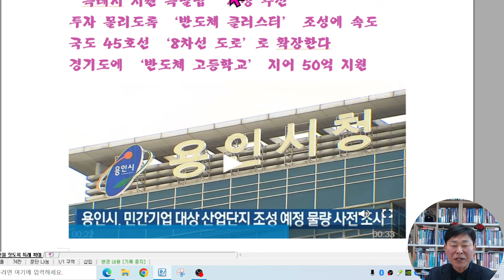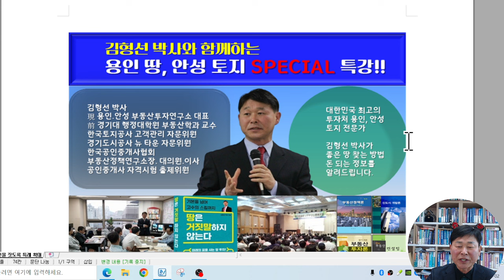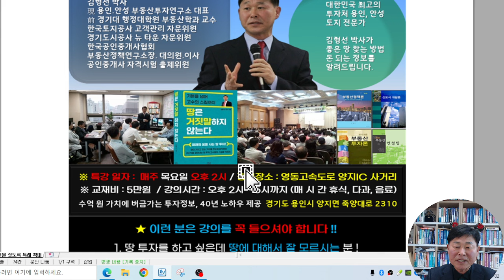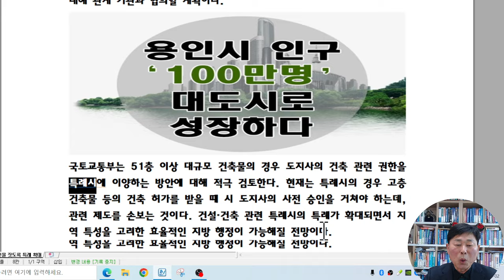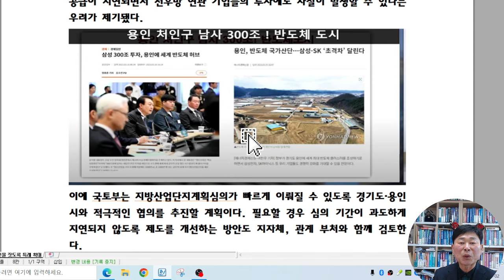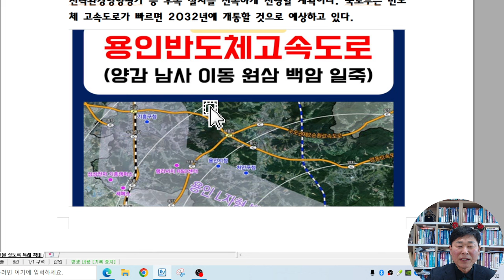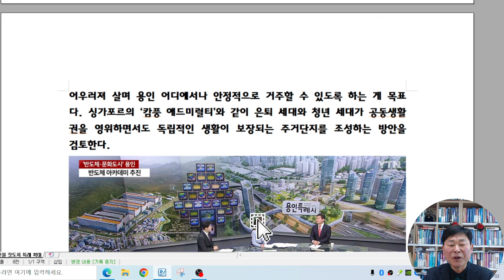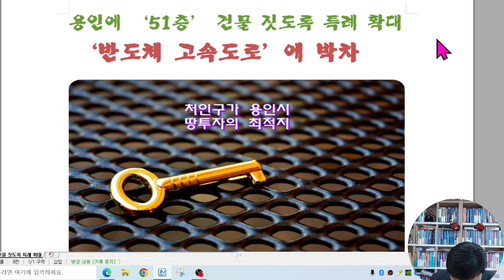용인에 51층 건물 짓도록 특례확대와 반도체 고속도로에 박차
용인에 ‘51층’ 건물 짓도록 특례 확대
 ‘반도체 고속도로’에 박차

‘특례시 지원 특별법’ 제정 추진투자 몰리도록 ‘반도체 클러스터’ 조성에 속도국도 45호선 ‘8차선 도로’로 확장한다경기도에 ‘반도체 고등학교’ 지어 50억 지원

정부가 경기도 용인 등 특례시에 대한 특례를 확대해 51층 이상의 고층 건물을 짓도록 규제를 풀 전망이다. 용인 반도체 국가산업단지를 중심으로 ‘반도체 클러스터’를 신속하게 조성하기 위해 심의 절차를 손본다. 정부는 화성에서 용인을 거쳐 안성까지 연결하는 ‘반도체 고속도로’를 조속히 추진할 방침이다.

정부는 용인특례시청에서 윤석열 대통령 주재로 스물세 번째 민생토론회를 개최해 이 같은 내용을 발표했다. 이번 민생토론회는 지난 2월 13일 부산을 시작으로 전국 시·도를 돌아다니며 지역을 주제로 민생토론회가 진행된 이후, 기초자치단체를 주제로는 처음 열린 토론회다.

용인 첨단 시스템 반도체 국가산단이 들어설 이동 남사읍 일대 전경.

◇ 용인에 51층 건물 짓도록 건설·건축 관련 특례 확대
정부는 용인특례시의 건설·건축 관련 특례를 확대한다. 현재는 서울특별시나 광역시 등을 제외한 인구 50만 이상의 대도시 시장이 공동주택 리모델링 기본계획을 수립·변경하는 경우 도지사의 승인을 받아야 한다. 정부는 앞으로 특례시의 공동주택 리모델링 기본계획 수립·변경 절차를 간소화하는 방안에 대해 관계 기관과 협의할 계획이다.

국토교통부는 51층 이상 대규모 건축물의 경우 도지사의 건축 관련 권한을 특례시에 이양하는 방안에 대해 적극 검토한다. 현재는 특례시의 경우 고층 건축물 등의 건축 허가를 받을 때 시 도지사의 사전 승인을 거쳐야 하는데, 관련 제도를 손보는 것이다. 건설·건축 관련 특례시의 특례가 확대되면서 지역 특성을 고려한 효율적인 지방 행정이 가능해질 전망이다.

정부는 용인 반도체 국가산단을 중심으로 반도체 클러스터를 조성하기 위한 작업에 속도를 낸다. 기존에는 지방산업단지계획심의위원회 심의가 지연돼 반도체 전후방 기업들이 입주할 일반산단 공급이 늦어지는 문제가 있었다. 공급이 지연되면서 전후방 연관 기업들의 투자에도 차질이 발생할 수 있다는 우려가 제기됐다.

이에 국토부는 지방산업단지계획심의가 빠르게 이뤄질 수 있도록 경기도·용인시와 적극적인 협의를 추진할 계획이다. 필요할 경우 심의 기간이 과도하게 지연되지 않도록 제도를 개선하는 방안도 지자체, 관계 부처와 함께 검토한다.
인구·산업이 밀집된 특례시의 실질적인 권한을 확대하기 위해 ‘(가칭)특례시 지원 특별법’ 제정을 추진한다. 행정안전부는 특례시의 체계적인 발전을 지원하기 위해 지역발전 비전과 목표, 분야별 중장기 추진 전략 등이 포함된 ‘5년 단위 기본계획’을 수립한다. 5년 단위 기본계획에는 지역산업‧교통‧관광‧도시 인프라 등 분야별 중장기 추진 전략이 포함된다.

◇ 반도체 고속도로 민간투자사업에 ‘속도’
정부는 반도체 메가 클러스터를 중심으로 화성~용인~안성을 연결하는 약 45km의 ‘반도체 고속도로’ 조성에 박차를 가한다. 국토부는 반도체 고속도로 민간투자사업이 빠르게 이뤄질 수 있도록 추진한다.

반도체 고속도로는 민간투자 방식으로 추진되는 사업이다. 지난 2023년 5월 국토부로 사업 제안서가 최초 접수됐다. 이후 관련 절차에 따라 지난해 11월부터 사업의 경제성과 정책적 필요성을 분석하고, 민자적격성 조사를 진행 중이다. 국토부는 반도체 고속도로가 민자적격성 조사를 통과하는 즉시 전략환경영향평가 등 후속 절차를 신속하게 진행할 계획이다. 국토부는 반도체 고속도로가 빠르면 2032년에 개통할 것으로 예상하고 있다.

정부는 용인 반도체 국가산단의 주요 간선도로 중 하나인 국도 45호선 확장 작업에 나선다. 국도 45호선은 현재도 교통정체가 심각한데, 국가산단 내 반도체 공장이 가동될 경우 교통정체가 더 심화할 우려가 있다는 게 국토부 시각이다.
이에 국토부는 2030년 말 반도체 공장 첫 가동 계획에 맞춰 국도 45호선을 기존 4차로에서 8차로로 확장할 수 있도록 팔을 걷어붙였다. 확장 사업의 예비타당성조사, 상위계획 반영 등 절차를 추진할 계획이다.

직·주·락(職·住·樂) 하이테크신도시 조성 개발 구상. /국토교통부 제공
용인에 반도체 클러스터와 국가산단, 신도시까지 조성되면 인구가 현재 110만명에서 150만명까지 늘어날 전망이다. 국토부는 SK하이닉스 용인 반도체 클러스터, 용인 테크노밸리(1·2차) 등 첨단 산단 주변에 용인이동 공공주택지구를 조성할 계획이다.
젊은 청년들이 직·주·락(職·住·樂)을 누릴 수 있도록 용덕저수지와 송전천 주변의 수변공간과 체육 시설을 연계한 ‘여가 특화단지’를 조성한다. 여가 특화단지에서는 스포츠, 낚시, 레저 등을 즐길 수 있을 전망이다.
 지역 및 인구가 적은 면 단위에 실버타운과 영타운이 결합된 형태인 ‘주거문화복합타운’을 짓는다. 용인에서 직장생활을 하는 젊은 세대와 은퇴 세대가 어우러져 살며 용인 어디에서나 안정적으로 거주할 수 있도록 하는 게 목표다. 싱가포르의 ‘캄풍 애드미럴티’와 같이 은퇴 세대와 청년 세대가 공동생활권을 영위하면서도 독립적인 생활이 보장되는 주거단지를 조성하는 방안을 검토한다.

경기도에는 ‘반도체 고등학교’가 들어선다. 첨단 시설과 최고급 교육과정을 지원해 반도체 기업에서 일할 핵심 인재를 길러내기 위해서다. 향후 경기도교육청이 마이스터고 지정을 희망할 경우 교육부는 제반 사항을 충분히 검토해 동의할 예정이다. 반도체 마이스터고로 지정되면 개교 준비를 위한 50억원의 예산과 산업 수요에 걸맞은 교육과정 운영 등이 지원된다.